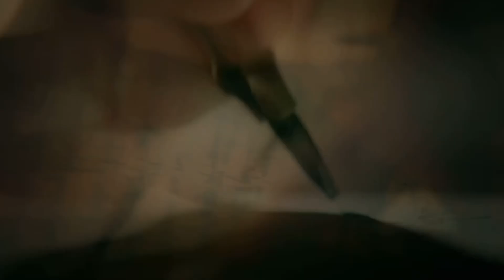AS BRUXAS BENNETT : A LINHAGEM MAIS PODEROSA DA SÉRIE DIÁRIOS DE UM VAMPIRO? | TUDO SOBRE !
Nossa família fugiu de Salem em 1692 e se mudou para cá. E nossos ancestrais viveram em segredo por mais de cem anos”.

Chegou a vez de falarmos da linhagem dela , da Bruxa Bonnie Bennet da série Diários de um vampiro.

Nessa série de vídeos irei falar tudo o que você precisa saber sobre a origem dessas bruxas !